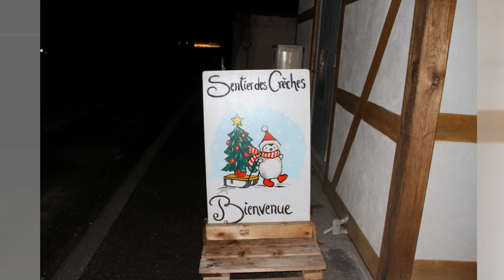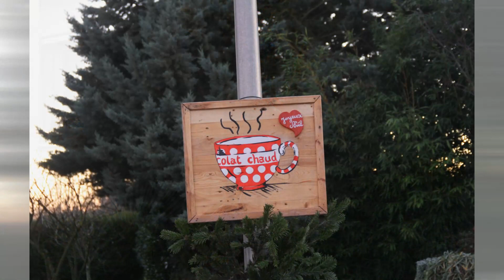Rétrospective 2021 - Saasenheim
Noëlies et le sentier des crèches